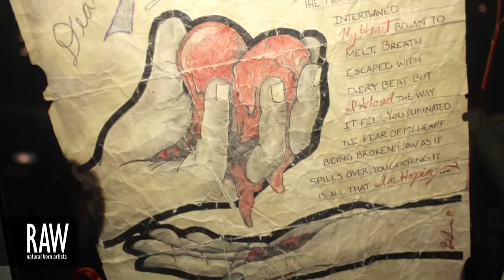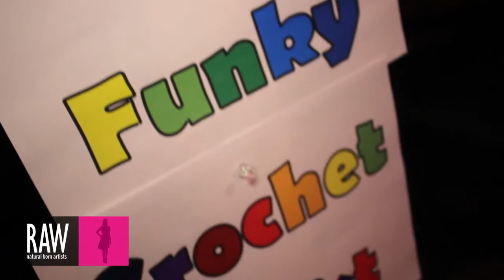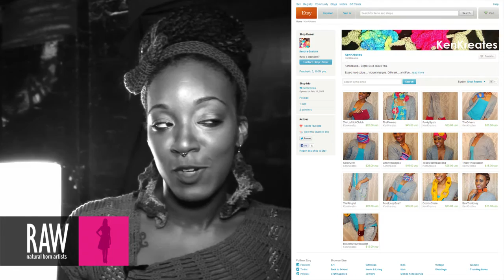KenKreates at RAW:Chicago Elevation 07/11/2013